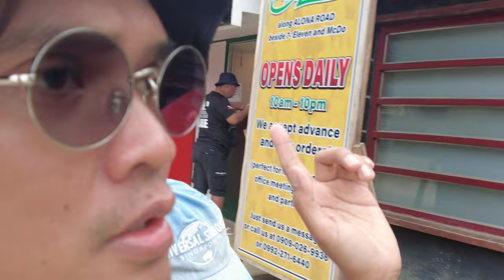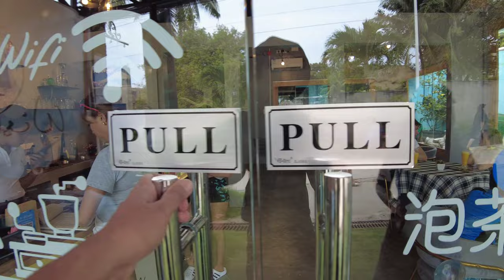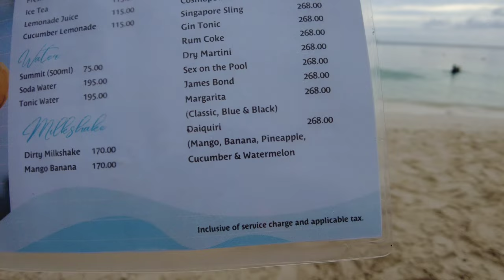Let's Explore Alona Beach | Alon Cafe and Bar Lounge Happy Hour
Welcome to another @BONGgangAdventures
Join us on our latest adventure as we explore the beautiful Alona Beach in Bohol, Philippines. In this vlog, we'll start by grabbing some quick bites at the local McDonald's, from there, we'll make our way to one of the most popular cafes in the area, Alon Cafe and Bar Lounge, where we'll try out some of their signature dishes and drinks during happy hour. Along the way, we'll take in the stunning views of the beach. So sit back, relax, and enjoy the adventure!

00:00 Preview
00:15 Intro
00:23 Exploring Alona Beach
04:57 Mcdonald's at Alona Beach
05:29 Continue Exploring Alona Beach
07:11 Coffee fix at Wish Coffee
08:11 Happy Hour at Alon Cafe and Bar Lounge